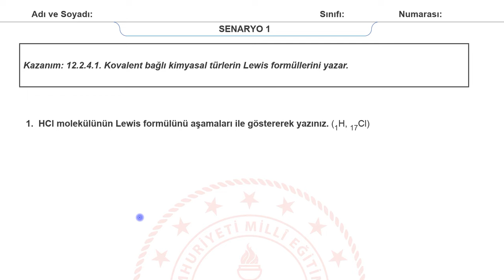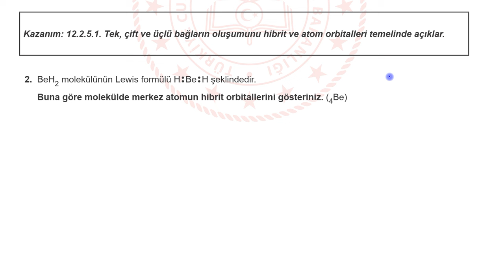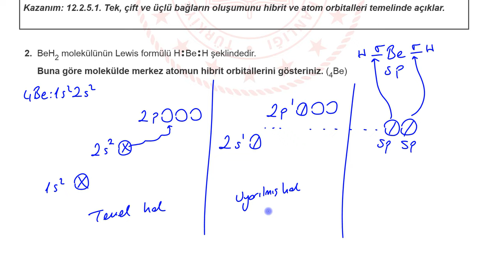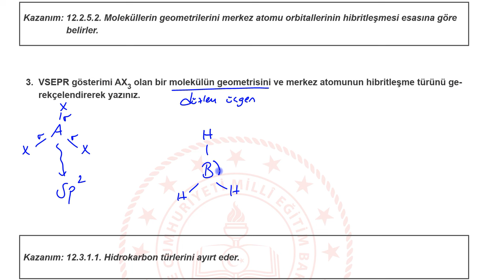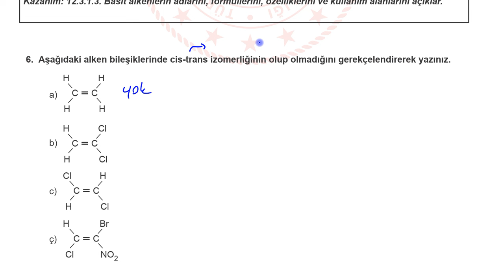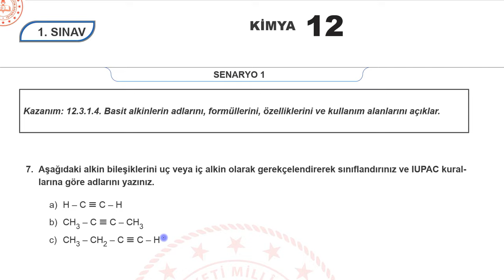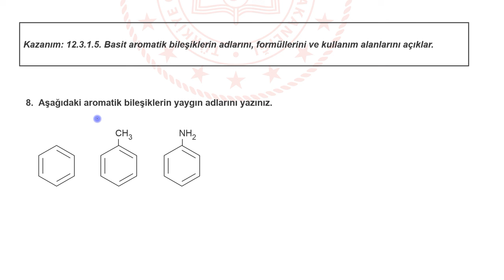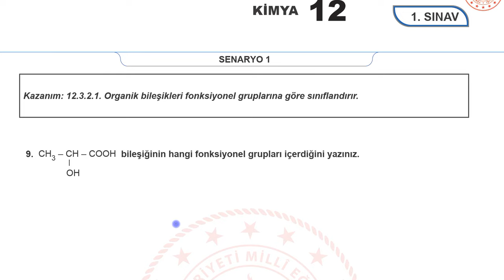Kimya 12. Sınıf 2. Dönem 1. Yazılı MEB Senaryo 1 Soruları (açık uçlu / klasik) Anadolu Lisesi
Kimya MEB 12. Sınıf 2. Dönem 1. Yazılı Senaryo 1 Soruları (klasik) 2023/2024 PDF için tıkla;

12. SINIF 2. DÖNEM 1. ORTAK YAZILI KONU SORU DAĞILIM TABLOSU VE ÖRNEK SENARYOLAR Anadolu Lisesi

Arkadaşlar merhaba,
Hem konuları tekrar etmeniz, hem de yazılılarda daha başarılı olmanız için Kimya MEB 12. Sınıf 2. Dönem 1. Yazılı Senaryo 1 Soruları (klasik) 2023/2024 çözdük.
Başarılar dileriz...